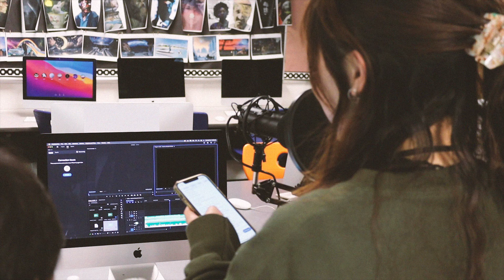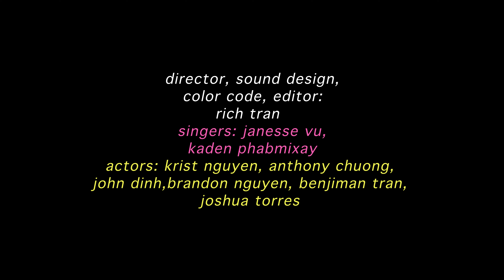Laufey Valentine (Music Video)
Directed and Created by Rich Tran